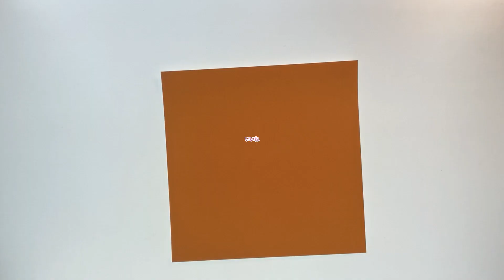【折り紙お化け】ペロッとしている舌がかわいい一つ目小僧のお化けを作ってみた。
こんにちは！カプリショーです。お化けを作りました。舌がペロッと出ている一つ目小僧です。15cmの折り紙を使っています。すごくかわいい作品です。ぜひ、チャレンジしてみて下さい。

あなたも好きな動画を配信してユーチューバーやってみませんか？

ネット環境とスマホ又はPCがあれば、ほとんどコストを掛けずとも
資産構築型のビジネスが出来上がります。

しかも、30日間の無料お試しが付いています。(2023年2月現在）

月額550円のサービスなので、興味のある方はこちらをご覧ください。

初心者の方でも良くわかる
ブログで稼ぐ方法も紹介しています。